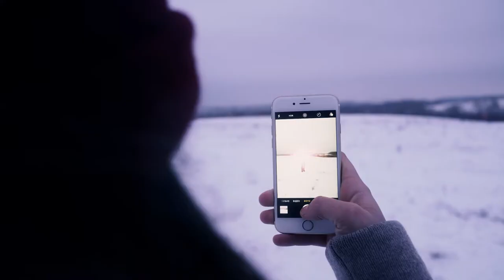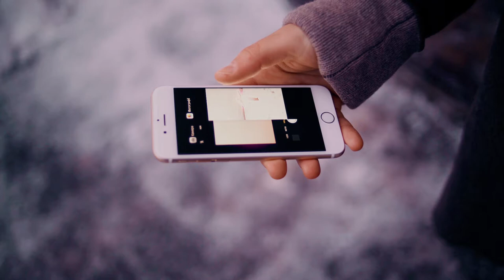FERN FLOWER HONEY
Fern flower Honey is a mystical story of an orphan girl - Eleonora Rizanski. She has to break into a stock unit of a secret lab of subconscious in order to solve her life threatening problems. When she enters she finds something hard to swallow  - a metal box with a weird text. The contents of the box will lead to unbelievable events...
Director: Vitalii Boklashchuk
DOP/Edit: Dmytro Kyselov
CAST: Lera Palyarush, Nadiia Boklashchuk
Sound engineers: Alexey Void, Artem Dobrynin
Voice: Iryna Fedorenko